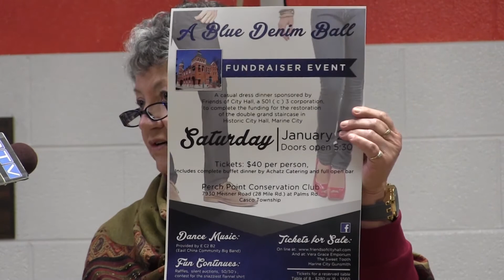Marine City Commission Meeting, Thursday, Dec. 7, 2017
Regular meeting of the Marine City Commission, recorded on Thursday, Dec. 7, 2017